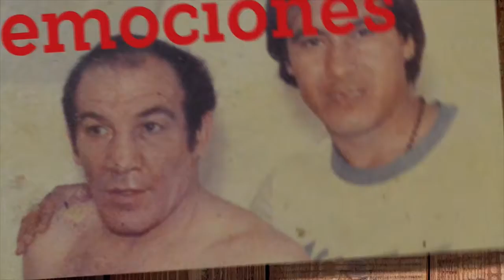5 Fotos Ortega 22 junio 2018 Bloque 1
5 FOTOS UNA HISTORIA POR CHACO TV. CONDUCCIÓN DE LUIS DARÍO MOLODEZKY. ENTREVISTA A JUAN EDELMIRO ORTEGA. 02 JULIO 2018 - BLOQUE 1